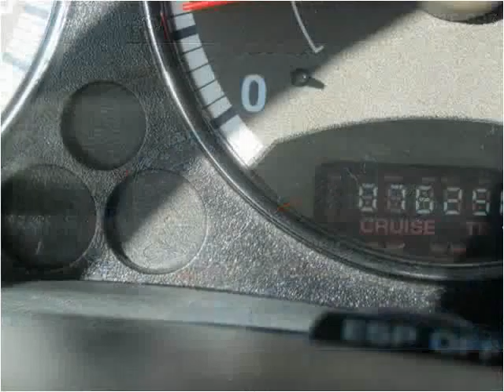2007 Jeep Liberty Used Cars Steeleville IL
This 2007 Jeep Liberty is available from Greg Vallett.